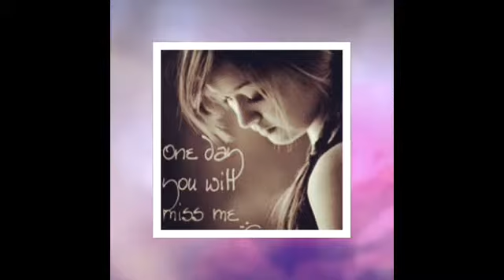Is me Leopard